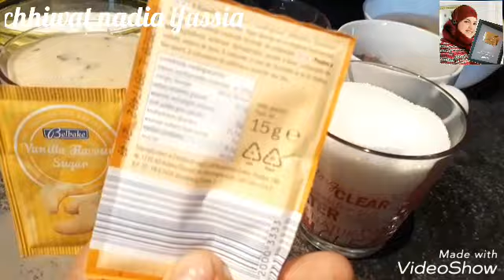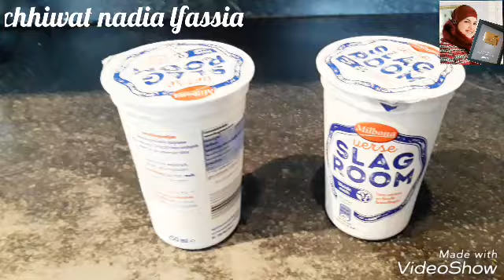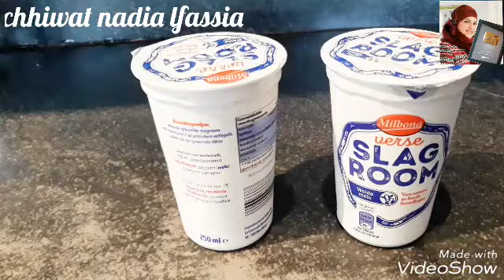حلوى بريستيج. بهري بها ضيوفك 😍وعلاش لا؟ حتى اسرتك☺ من تقديم نادية الفاسية.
5 ديال البيض
250 غرام دقيق ابيض
2 خمارات  15 غرام كيماوية
7 غرام سكر  فاني
2 معالق كبار بودرة الكاكاو المر
160  ملل زيت نباتي
180 ملل سكر سنيدة
230 ملل دانون كراميل

الكريمة
400 غرام القشدة الطرية
200 غرام جبن كريمي
80 غرام  سكر الصقيل

كناج الشكلا  للتزيين
200 غرام شكلا سوداء بدون سكر
100 غرام شكلا بني بالحليب
150 غرام كريم فريش